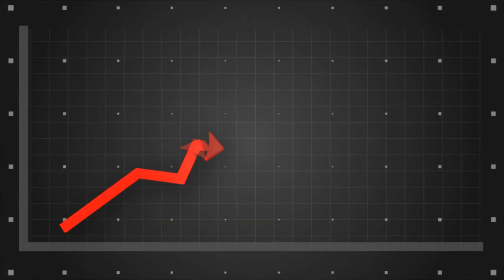2019 5 10 Timber Talk